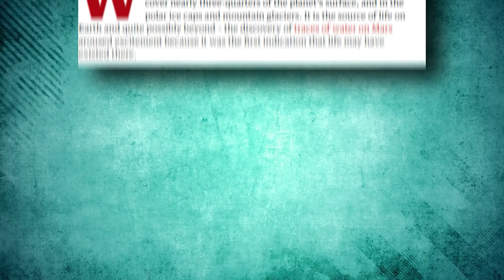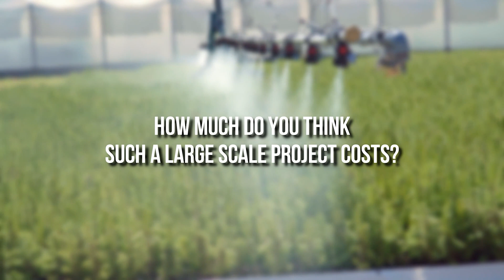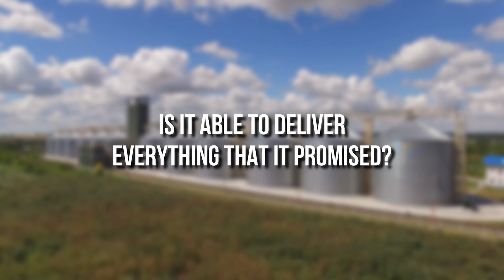DISCOVER THE BIGGEST FOSSIL WATER SYSTEM IN THE WORLD!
Are you thirsty for knowledge about one of the world's most ambitious water supply projects? Look no further! In this video, we'll dive into the fascinating story of the Great Man-Made River Project in Libya.

As you may know, the middle east is known for its scorching heat and lack of water resources. This was especially true in Libya, where life was made difficult by severe water scarcity. But fear not – the Libyan government had a plan to quench the thirst of its people. They engineered the ultimate solution: a massive underground pipeline network known as the Great Man-Made River Project.

But how extensive is this project, and is it actually delivering on its promise? Tune in to find out. We'll explore the history and challenges of the Great Man-Made River Project, including the proposal of desalination as an alternative solution and the eventual decision to go with the underground pipeline network. We'll also delve into the potential impact of the project on Libya and its people.

Will the Great Man-Made River Project be a success, or will it fall short? You'll have to watch to find out. But one thing is for sure – this video is sure to satisfy your thirst for knowledge. Don't miss out – tune in now!